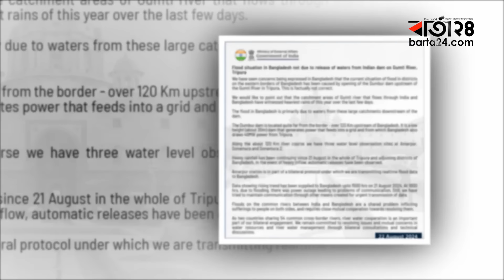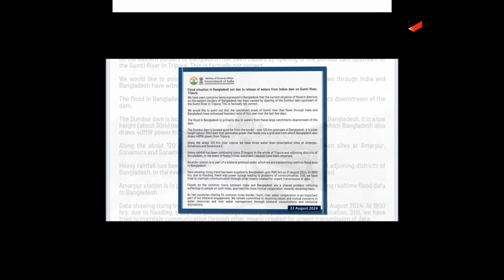ডম্বুর বাঁধ খুলে দেয়াকে দায়ী করা অযৌক্তিক- ভারত | Flash Flood | Barta24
ডম্বুর বাঁধ খুলে দেয়াকে দায়ী করা অযোক্তিক- ভারত